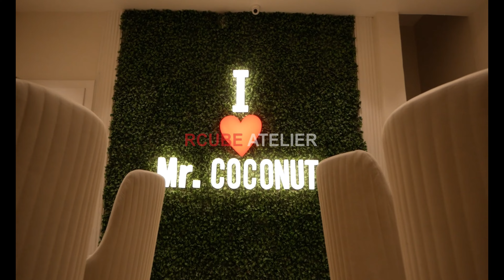MR COCONUT BAR-BE-QUE AND RESTAURANT AT HATHRAS